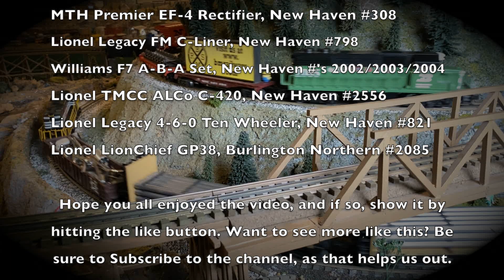A Classic Summer Afternoon | 2023 O Gauge at BMRS V4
We're back on the main, and coming back with a fairly simple episode. Featured this time are an MTH Premier New Haven EF-4 Rectifier (#308) Lionel Legacy New Haven FM C-Liner (#798), Williams New Haven F7 A-B-A Set (#'s 2002, 2003, 2004), Lionel TMCC New Haven ALCo C-420 (#2556), Lionel Legacy New Haven G4a Ten Wheeler (#821), and a Lionel LionChief Burlington Northern GP38 (#2085).

Have any questions, comments, feedback, or concerns? Let's chat in the comments below!